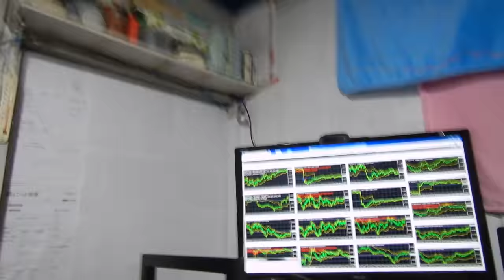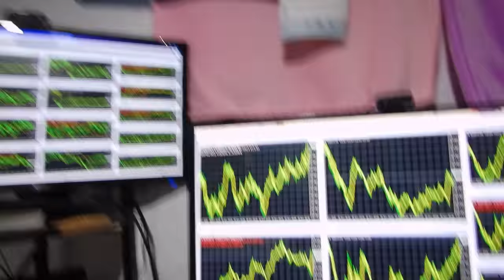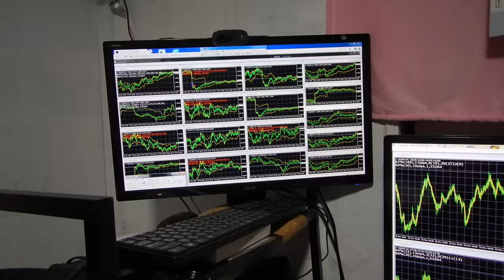試験投資金額が35432円、バイナリーオプションのスペシャリストが教える投資勉強教材。